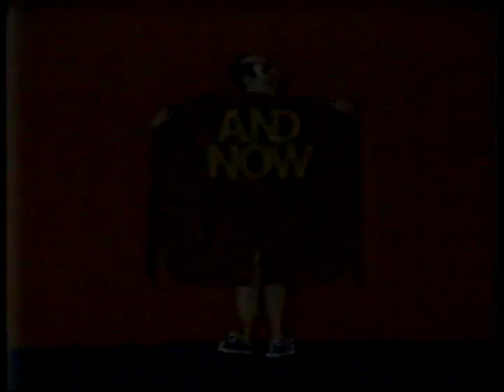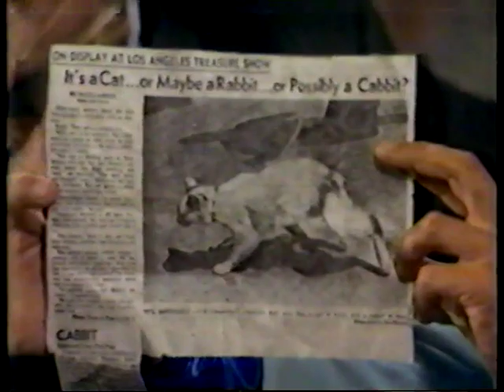Fernwood 2 Night - S01E47 - Rev Chung Hee